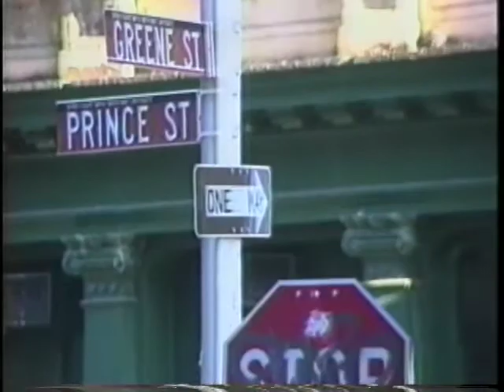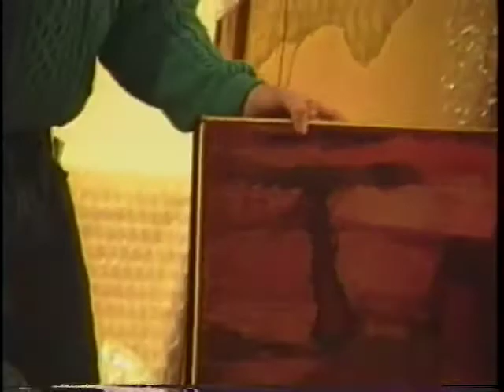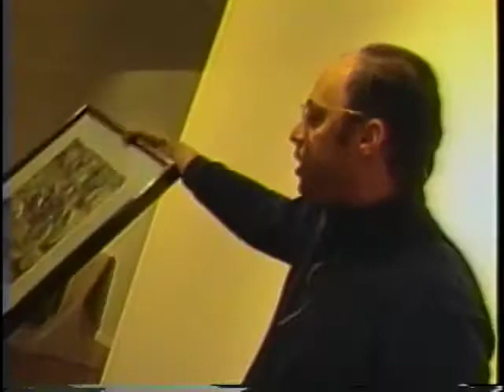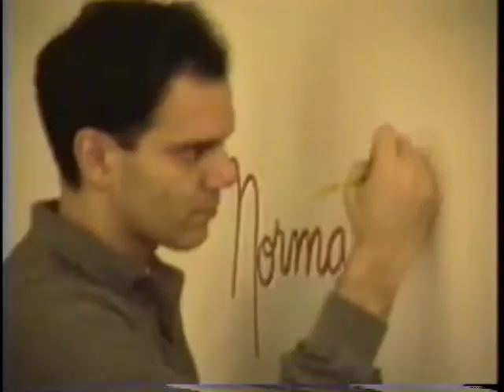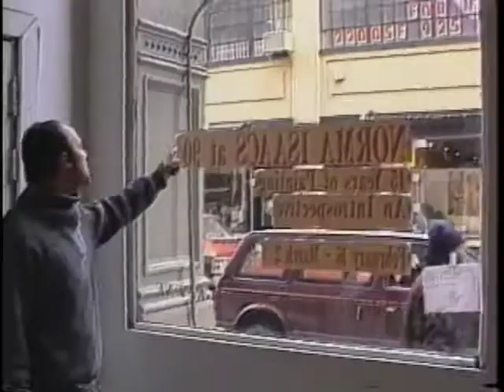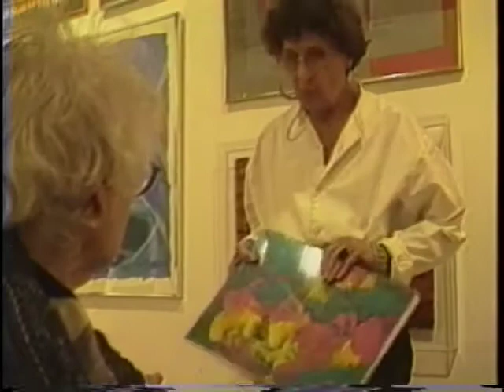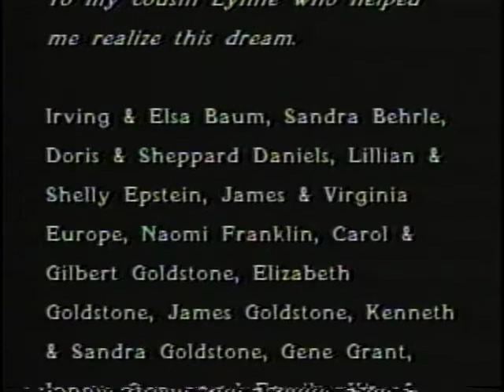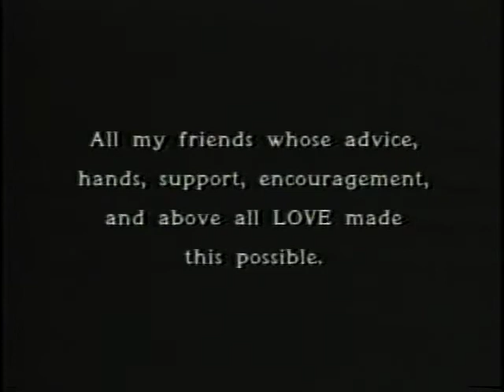NORMA ISAACS @ 90: 45 Years of Painting: AN INTROSPECTIVE (1991)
in 1991, in celebration of my grandmothers 90th birthday, we organized an exhibition of over 235 or 700 works of Art. We rented a gallery at 112 Greene St , SOHO, NYC,  for 3 weeks and mounted an INTROSPECTIVE of her life's work.
Norma Isaacs began painting in her late 40's... Painted with Morris Davidson (her first teacher) in Provincetown Mass in the early 1950's.
She went on to Paint our of her 3'x6' alcove in her studio apartment on 33rd street until her death in 1998.
She exhibited with various artists groups in NY and won various awards for her work.
Most of her artwork remains in the family.